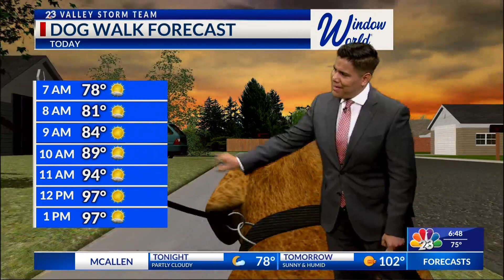ASKING CHRIS FOR GOOD NEWS WHEN IT COMES TO HEAT OUTSIDE | LIFESTYLE HOST & E.P. DANIELLE BANDA TV